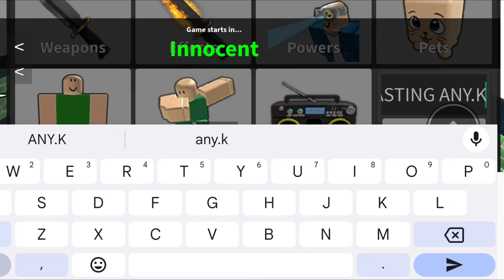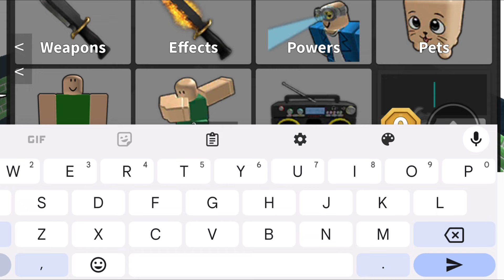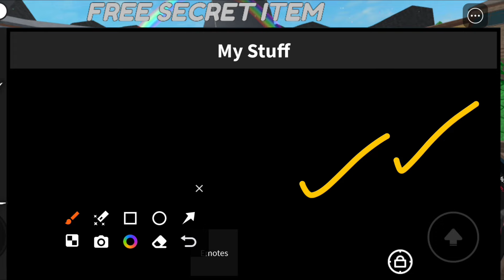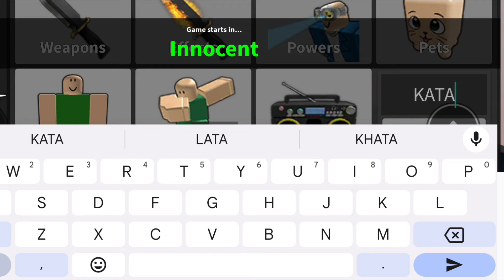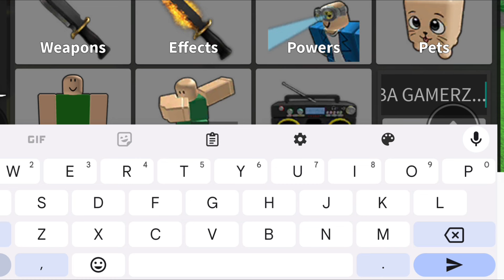*NEW* ZYLEAKS MM2 CODES 2024 MARCH | ZYLEAKS MM2 CODE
Today in this interesting video we are going to tell you about New Redeem codes for Zyleaks MM2. I hope you this video like you.